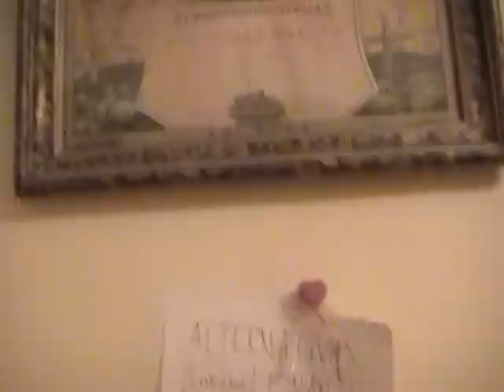Pamatiedzīvotāja dzīvesvieta ir tā īpašums. 6/6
LaBie.lv, okupants pamatiedzīvotāju dzīvoklī, LR , 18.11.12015,  Latviešu Goda Tiesa, LatviešuBiedrība, Ditta Rietuma, Latvijas Republikas policija

Latviešu Biedrība taisni ir tā vieta kurā visu tautību grupas Latvijā var justies ne tik saprastas bet arī mīlētas darbojoties Tautu Līgas Komisijā, bet ne jau bez tiesas metot ārā mūsu auglīgās sievietes no pēdējām dzīves vietām, ko mūsu senči cēluši. Ārzemnieku biznesa zaldāti ir globālas inkvizīcijas orda kas ir izirdināma mierīgi un tikumīgi, neskādējot nevienu dzīvu būtni, bet beidzot rodot dievišķu, risinājumus, kas iespējams vienīgi caur PAMATIEDZĪVOTĀJU TIesībām.
Nejauciet lietas - ar pamatiedzīvotājiem lojāliem krieviem Latviešu Biedrība gadu atpakaļ Ūsiņos ar Dieva XOPOBODY Mieram noturēja Rāmavu - bet kad Maskavas biznesisti iepērk cik grib dzīvokļu Latvijā un PAMATIEDZĪVOTĀJIEM nav NEKĀDU BANKU lai veiktu Latvijā saimniekošanu tad dzīvokļu pirkšana ir finansiālā KARA forma un mēs tam nepakļausimies. Pretiesiskas lieta - bez tiesas lēmuma te arī nevar notikt izmitināšana– lai kādu izmitināt ir jāveic tiesa un tiesā pamatiedzīvotājiem būtu iespēja uzvarēt jo mums ir tiesības dzīvot pēc senču tikumiem nevis modernās korporatīvās (šizofrēnās) likumdošanas kas jau 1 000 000 pamatiedzīvotāju izdzinusi no senču zemēm un sagrāvusi visu Latvijas saimniecību, ekspropriējot pamatiedzīvotāju īpašumus.
Bet būtiskākais Latviešu Biedrības Goda Tiesa ir lēmusi deklarācijās pamatiedzīvotājiem savas tiesības un mūsu pašu pamatiedzīvotāju tiesas lēmumi mums ir primāri. Šo dzīvokli LGT bija nacionalizējusi pamatiedzīvotāju tiesību īstenošanai, tāpat kā daudzas citas dzīvesvietas – skatiet citus video arī par Ārņiem Ropažos, Dzidras dzīvokli, Lilijas utt.
Dokumenti atrodami LaBie.lv apakšlapās SOS, Tikumu un Īpašumu komisija.
Ziniet savas tiesības – apgūstiet tās LaBie.lv! Un dižgari – jūs gaida iznīkstošā Tauta – kronējiet sevi ĶOŅiņsKONā!